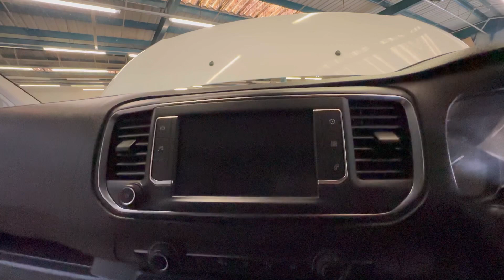Citroen Dispatch 1.6 BlueHDi 1200 Enterprise XL 6dr Diesel Manual LWB Euro 6 - HD VIDEO APPRAISAL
2 KEYS - NO VAT TO PAY - FULL-SERVICE HISTORY WITH 3 SERVICES ON RECORD RESERVE NOW TO AVOID DISAPPOINTMENT - WE WILL ALSO INCLUDE THE NEXT SERVICE AND MOT,  FANTASTIC CONDITION THROUGHOUT

The Citroen Dispatch Offers Great Flexibility & reliability In a unique size, if you are in the market for a medium-sized van it is hard to ignore one of the best-selling vans in the UK.

Spec: Air Conditioning, Auto Wipers, Electric Adjust Mirrors, Electric Windows, Electric Folding Mirrors, Rear Parking Sensors, Bluetooth Audio, Bluetooth Hands-Free, DAB Radio, USB Input, Twin Side Doors, Ply Lined & More

- Load Length: 2860MM
- Load Width: 1628MM
- Load Height: 1397MM
- Towing Capacity 2500kg